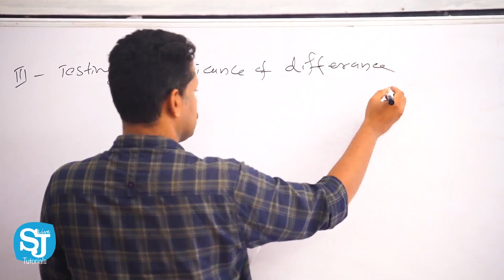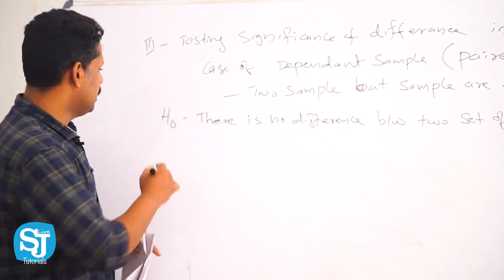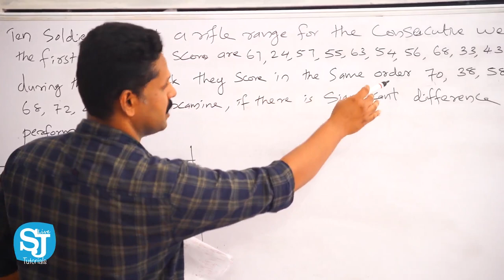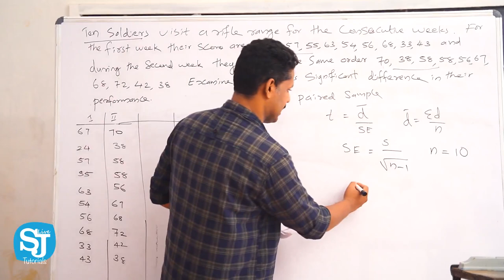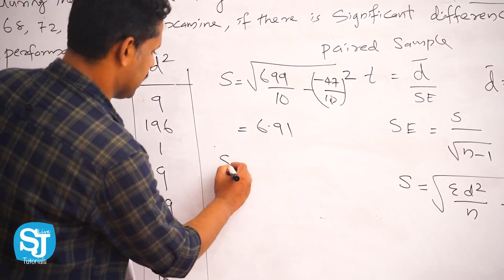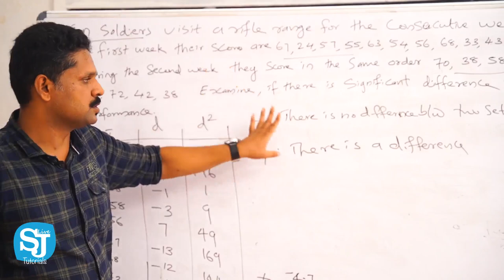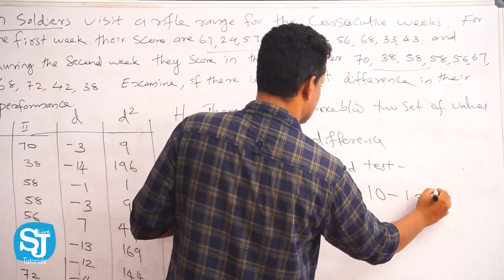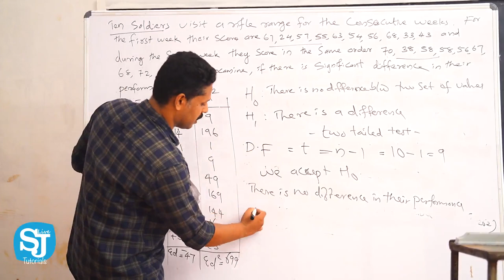Calicut University Forth Semester B.Com Quantitative Techniques QT | Z Test | T Test | Hypothesis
sjtutorialslive CalicutUniversity ForthSemesterBCom BComQT quantitativetechniques Ztest Ttest Hypothesis ZorTtest Testingsignificanceofdifferencebetweentwopopulationmean.t-test ztest hypothesistesting null alternativehypothesis.

content courtesy : Majid Erayan Kulangara